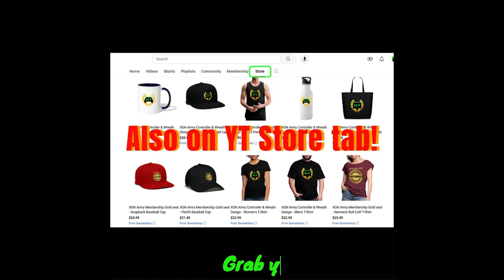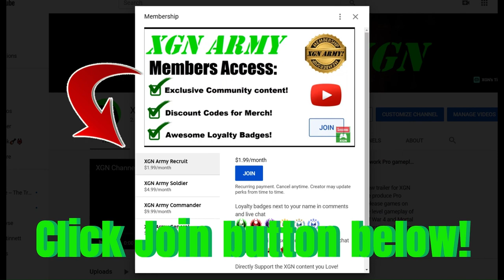MK1 how to beat Sai Survive challenge in Tarkatan Colony! Invasion Season 4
Mortal Kombat 1 to beat Sai Survive challenge in Invasion Season 4, tarkatan colony mesa MK1 walkthrough on Xbox Series X. Use Peacemaker to beat this Sai Survive challenge in MK1 Invasion Season 4.